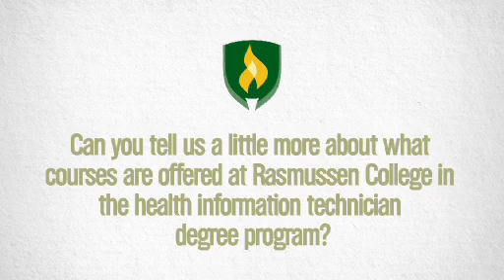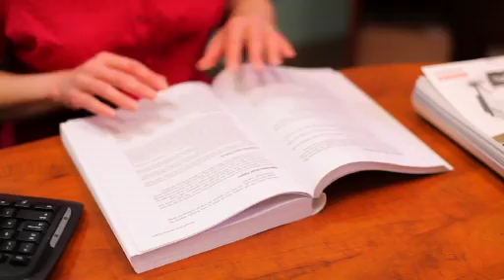Health Information Technology Courses: What to Expect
Interested in a career in Health Information Technology, but not sure what will be required of you? Spend a few moments with Rasmussen University's Hertencia Bowe to learn what courses you can expect – and which ones you can even expect to love.

Rasmussen University will take you through every step on your way to your new career path – from the most basic information to the most advanced levels of quality assurance and coding. As you study the legal aspects of health information and the technologies needed in the field – both in the classroom and in practice in the real world – the Health Information Technology program can offer you the skills and abilities you’ll need to move forward in this vital, fast-paced field.

Learn more about what it means to be a Health Information Technician, here, “What is a Health Information Technician? A Sneak Peek at this Behind-the-Scenes Career”: